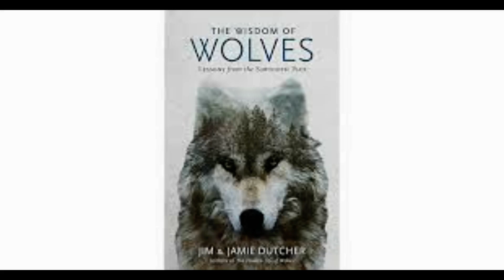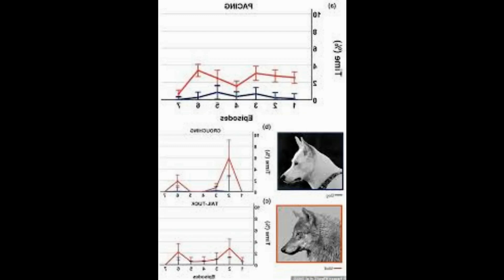Mowgli was onto something! WOLVES can show attachment to familiar humans just like dogs scientists